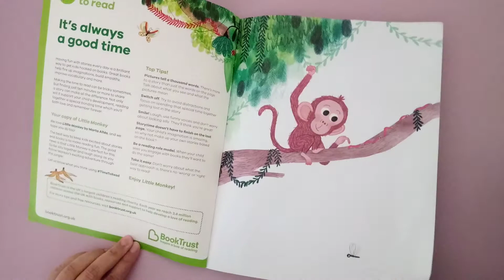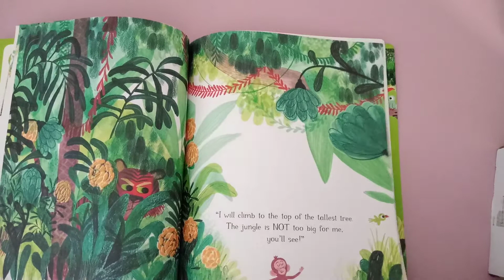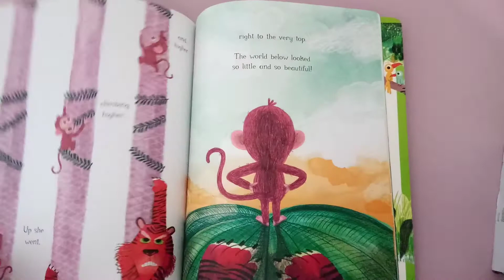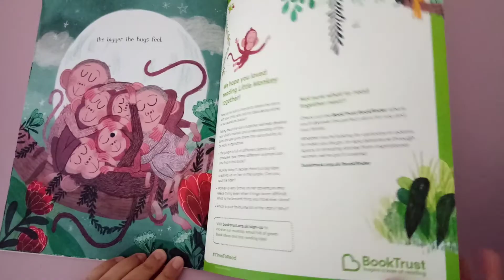Little Monkey, read by Mrs Arif